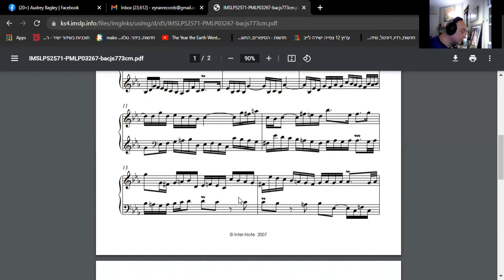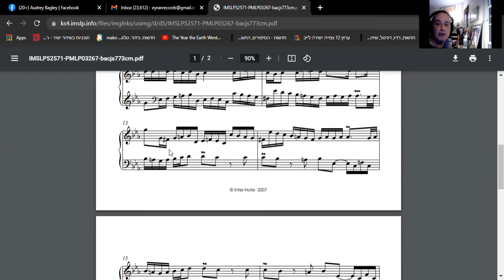Eyran's Open Studio: August 31, 2021: Bach's Invention No. 2 Lesson